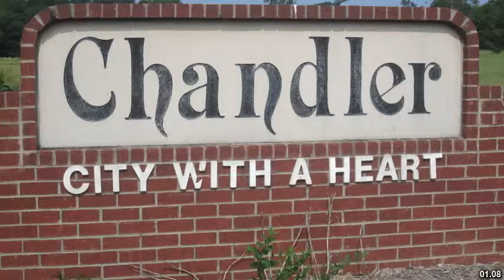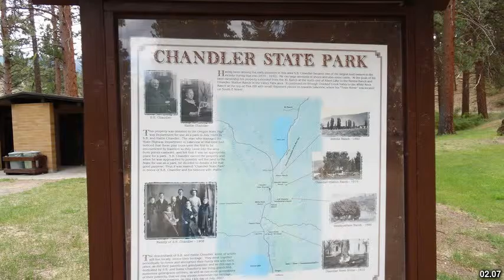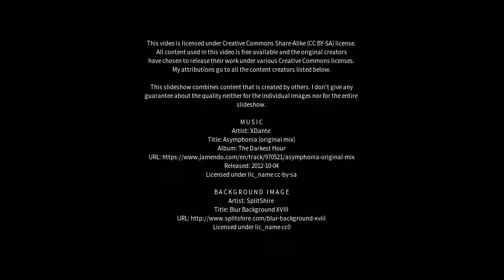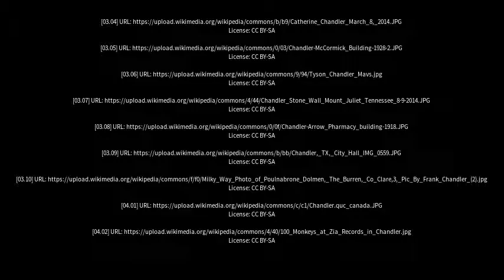Best places to visit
Best places to visit - Chandler (Canada) Best places to visit - Slideshows from all over the world - City trips, nature pictures, etc.